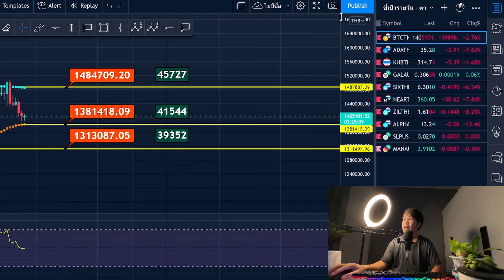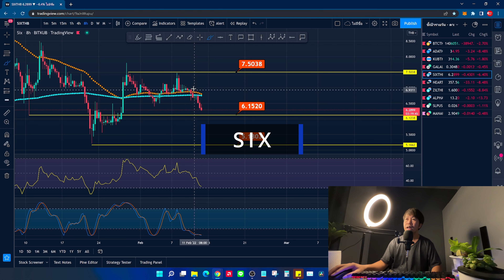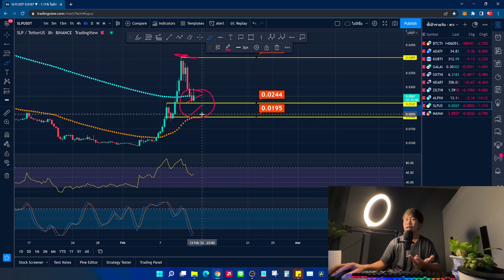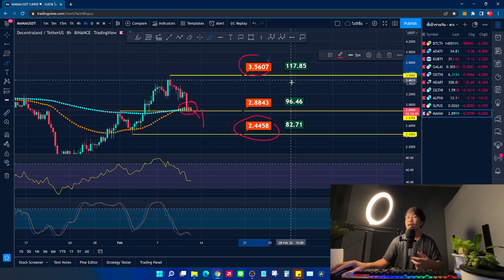เป้าราคาคริปโต วันที่ 12-13 ก.พ. 65 | BTC ADA KUB GALA SIX NEAR ZIL ALPHA SLP MANA (THB/USDT)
👉 ไฟล์ภาพ 10 เหรียญที่แอดมินวิเคราะห์
00:00 BTC
02:02 ADA
02:59 KUB
04:08 GALA
05:01 SIX
05:43 NEAR
06:12 ZIL
07:13 ALPHA
07:48 SLP
08:42 MANA